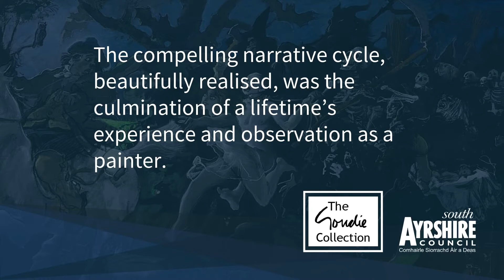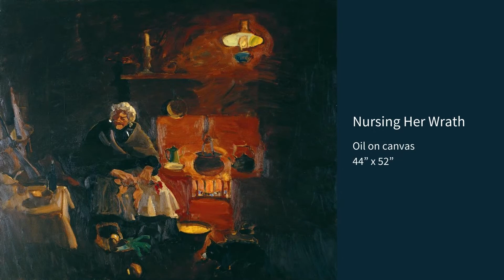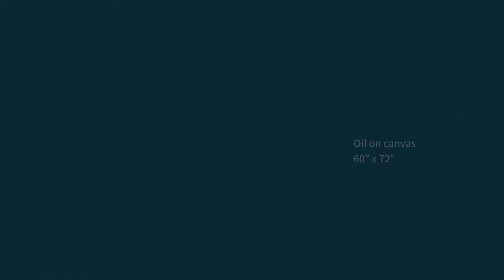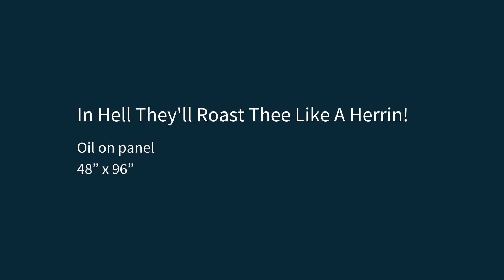Alexander Goudie Collection